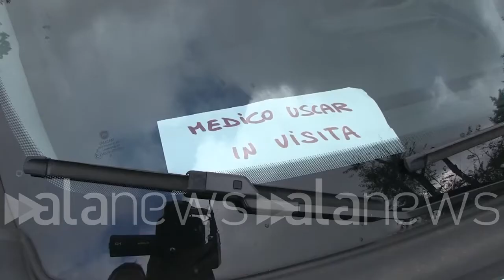Covid, parla il primo medico a sottoporsi al vaccino: "C'è curiosità non paura"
"A Nerola non conoscevamo il virus, oggi siamo preparati"

 (Roma). "C'è curiosità non paura. A casa cosa pensano? Ormai non mi parlano più da marzo". Pierluigi Bartoletti sarà il primo ad essere vaccinato tra i medici di medicina generale nel Lazio. A capo delle Uscar, conosce bene il Covid avendolo affrontato in prima linea fin da subito. "La paura è un sentimento che potevo avere a Nerola non oggi. La prima cosa che vogliamo sapere è che effetto avrà su noi stessi e poi capire gli effetti che avrà sui nostri colleghi anche per organizzare i turni nei giorni successivi e far lavorare il personale in sicurezza. L'obbligo alla vaccinazione è sbagliata, certo poi se uno non vuole vaccinarsi deve capire che certe cose non potrà farle. Siamo alla fine dell'inizio, l'umanità si è mossa velocemente" (Giuliano Rosciarelli/alanews)